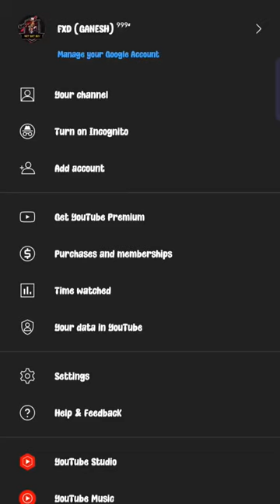😣 SUBSCRIBE AND VIEWS 🥺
Free Fire
bhoot wali game
bishara bus
choo choo Gharles
Grazy ride
devil
divine Famous song
FF
File
Fish tamil
Fres Fire short video
Friendship songs
gamer neW video
SIOGo PuDibWGu
girls rider
hacKer vs hacker
how to learn battin
i love allah
india game
india vs new zealand odi highlights 2023
indian bike driving 3d new update
Kabbadi Kabbadi 2022
Kanta rao movie telugu
Kantara
Kashmir dress
mc stan slowed reverb
michael jackson
motto son
mumbai padam
nanha munna rahi hoon
omegle prank
one dance audio edit
piyush joshi meet payal gaming
rai star game play
rajasthan
respect shorts
robot 2.0 Full movie
ronaldo story
rx100 status
scary teacher videos
SCooter girl
small animals
smw
solar eclipse
thallumaala song
town hall 9 attack
Gontant
Dashboard
Analutics
Comments
untalented gai
White 444 gaming
XXX